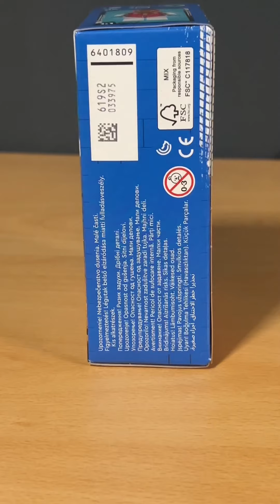Unboxing van de LEGO City Stuntz: Reckless Scorpion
In deze video laat ik een unboxing zien van de LEGO City Stuntz: Reckless Scorpion.